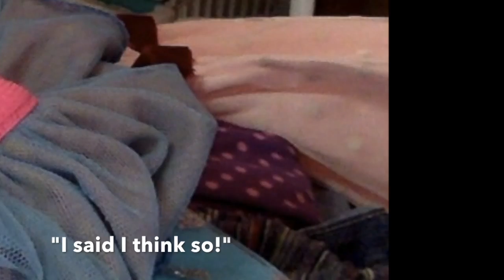The NEW Life Of Saige Family Season 2 Episode 1 "Lenna's Fashion Camp"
This second season of Saige Family Show is full of new surprises! I changed a few things I hope you'll like them. This episode is mostly about Lenna and Mavis as you may remember from season 1 Lenna and Mavis have some silly moments. Lenna is packing for Fashion Camp and Mavis suddenly becomes hard to find! :)